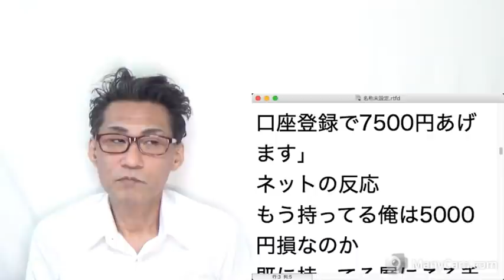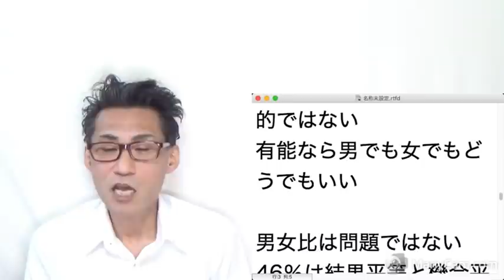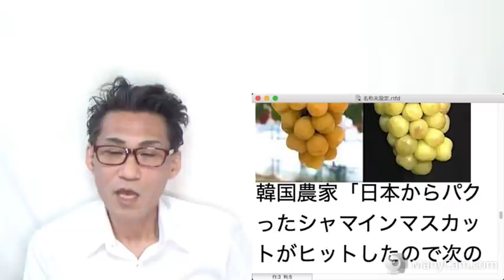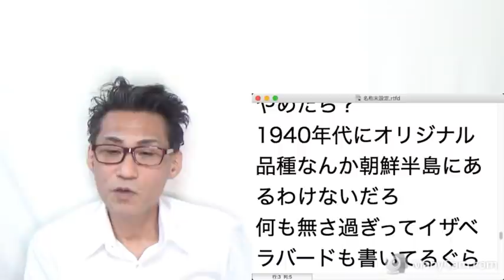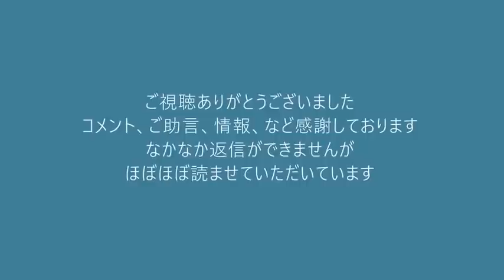日本の高級葡萄品種「ほろよい」中国人が苗木を盗んで韓国農家が無断栽培、そろそろ農家は自衛策を20211110